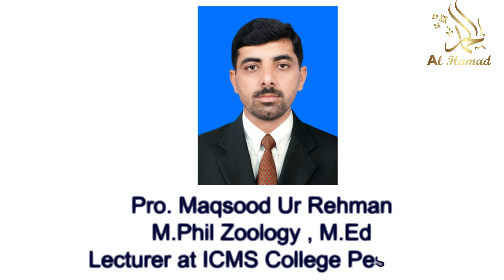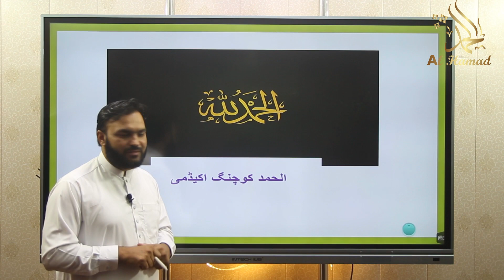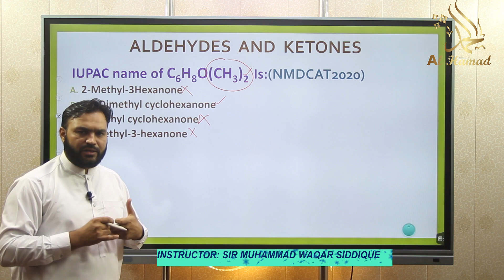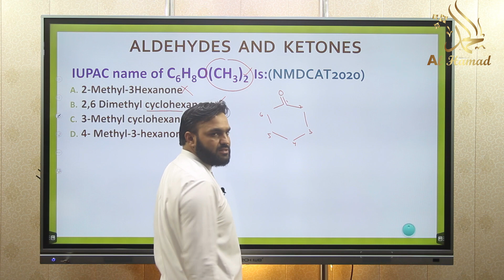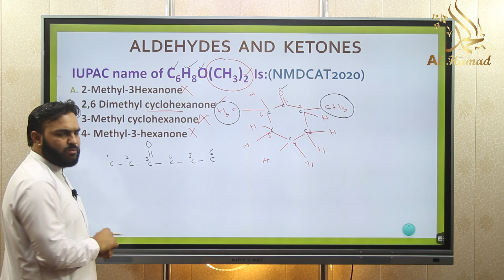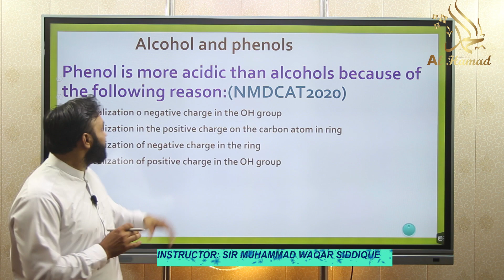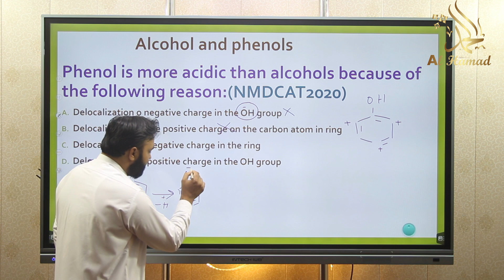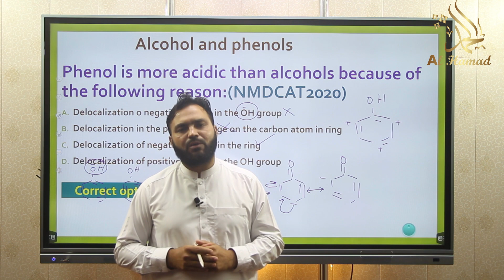NMDCAT 2021 Preparation Guide | Second Year Chemistry | Al-Hamd Coaching Academy | ACA | NMDCAT 2020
In this video Respected Sir Muhammad Waqar Siddique is Going to present NMDCAT 2020 2nd Year Chemistry Paper MCQs.

Al-hamd Coaching Academy presents NMDCAT 2021 complete preparation guide for its students. ACA is going to enhance the skills and reasoning ability of todays generation students through their outstanding teaching methods and techniques. Being part of ACA Youtube channel students will be able to access our video lectures, Animations, Lecture Notes and much more 100% free of cost.

AL-HAMD COACHING ACADEMY aims to prepare our young generation for their bright future.